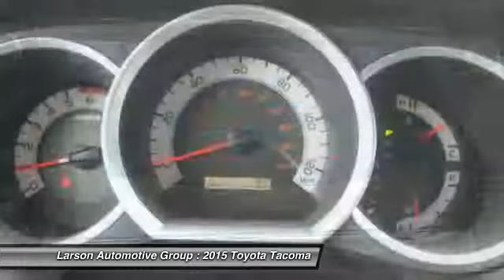2015 Toyota Tacoma Puyallup WA 38033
2015 Toyota Tacoma 4WD

2001 N. Meridian

Pick up this Super White 2015 Toyota Tacoma, available today at Larson Automotive Group. Featuring Automatic transmission, it has  miles. This could be the one you've been searching for.